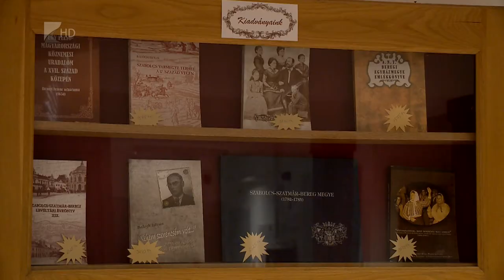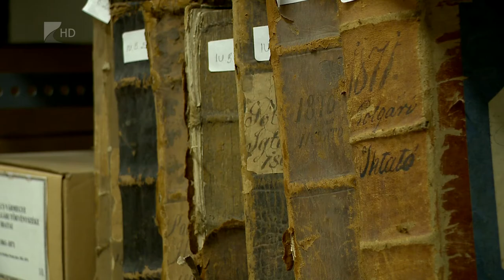Bősze Sándor-díj a kiváló munkáért - Kölcsey Tv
Bősze Sándor-díjjal jutalmazta a Szabolcs-Szatmár-Bereg Megyei Levéltár igazgatóját a Magyar Levéltárak Vezetőinek Tanácsa. Országos szinten a nyíregyházi intézmény volt az első, amelyik kinyitotta kapuit az érdeklődők előtt pár évvel ezelőtt. A levéltár kutatószolgálata heti háromszor működik, a munkatársak szakmai tanácsokkal is segítik a kutatók munkáját.